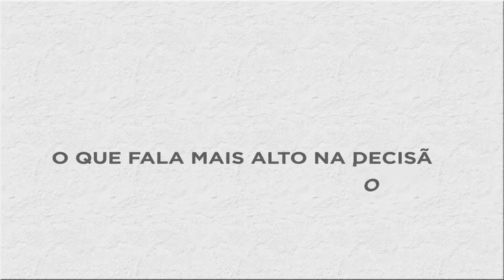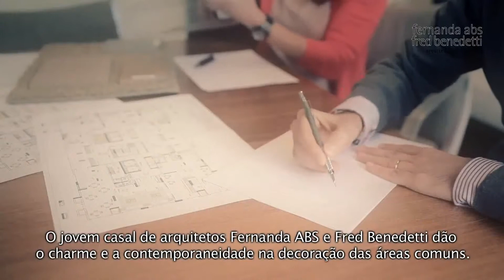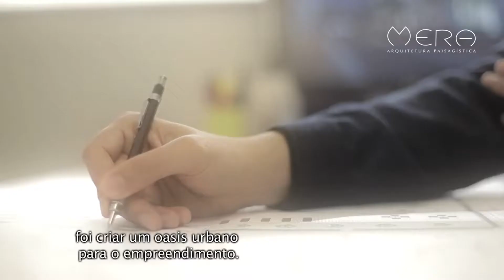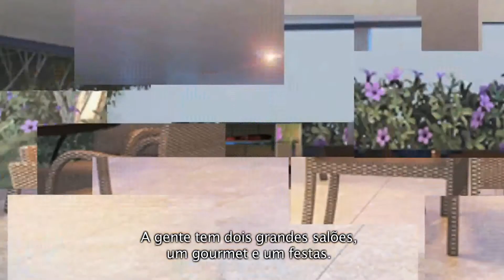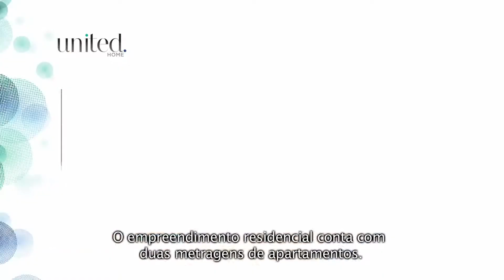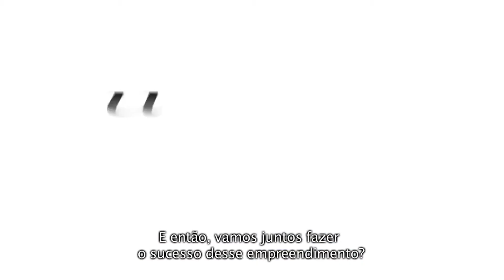United Home e Work. Apartamentos e Salas Comerciais.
Yuri creci 86962.
Iuri Vinicius Vilela de Oliveira. Inf:(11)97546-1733